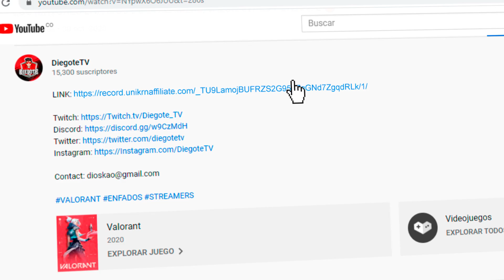ME HACEN STREAM SNIPING y ME PIDE PERDÓN EN VIVO *SE VA AFK*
La partida que verán no va a destacar por cómo jugué, pero si necesitaba subirla a modo de demostrar lo que vivo a diario con los stream snipers que me tocan en Valorant. El equipo 7s, me lo cruce muchísimas veces ya en rankeds, y estoy sumamente podrido de que en todos me hagan lo mismo, mandar ranked junto a mi para ghostear. En esta partida, uno de los integrantes al final viene a mi chat a pedir disculpas y afirmar lo que ya todos sabíamos.